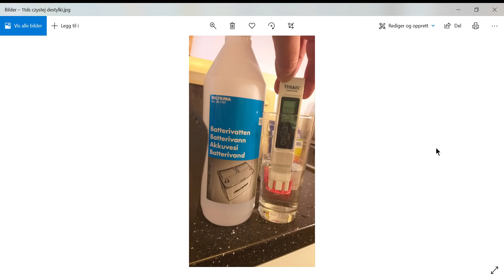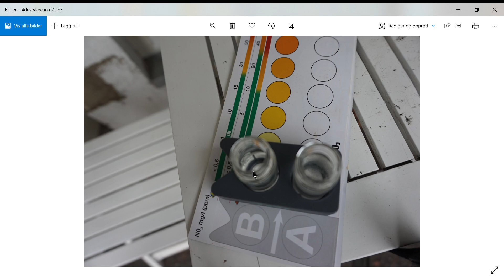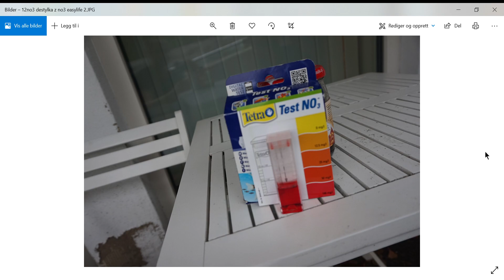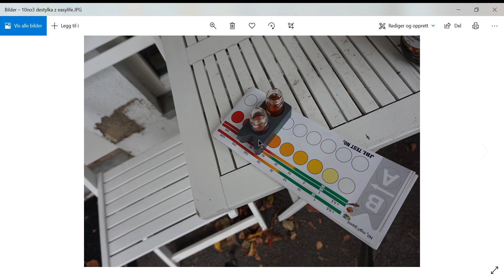No3 - testuje dalej Czy leci z nami pilot a w sumie jakis chemik ???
Prosze Was o wyjasnienie mi tej kwesti z filmu . Jestem chyba za glupi .